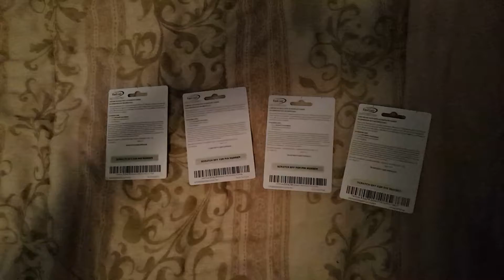XBOX CARD GIVEAWAY!!!